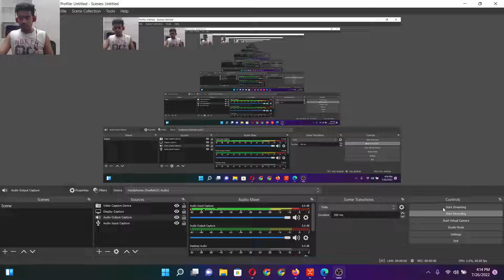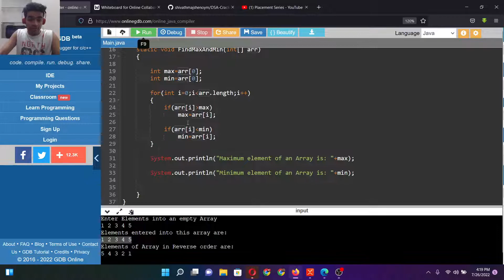Find the maximum and minimum element in an array | Love Babbar Sheet | DSA in Java